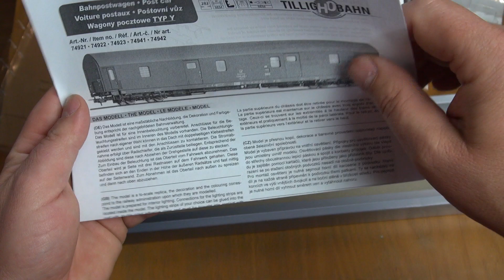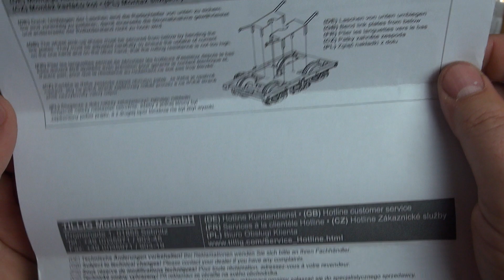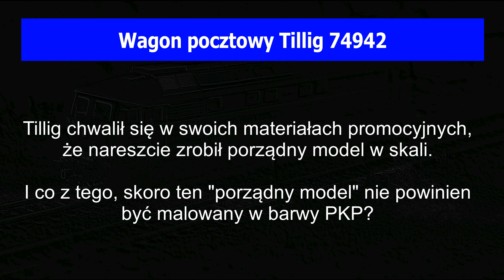UNBOXING: Wagon pocztowy Tillig 74942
Wagon fikcyjny - z góry uprzedzam ;-)

Miłego oglądania!